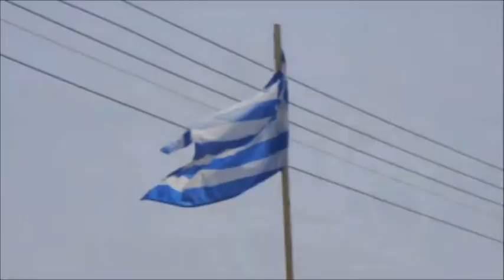PEGASUS living.wmv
Limassol, Cyprus, June 2010
with Yulia and Grigorii Shmelevi